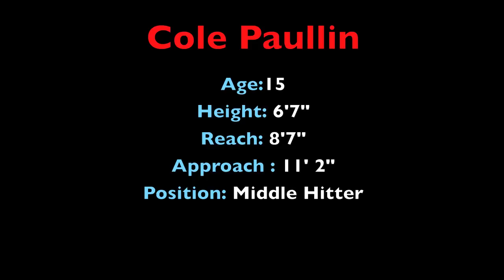Cole Paullin #24 - MB Surf 16s Highlights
Cole Paullin #24, Middle Hitter, MB Surf 16's Volleyball Club, Season Highlights January 2012